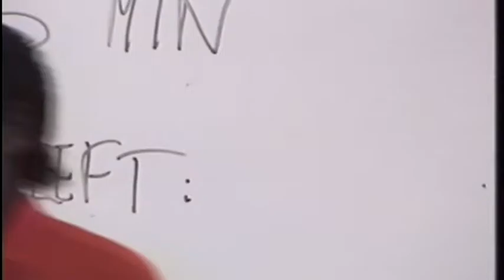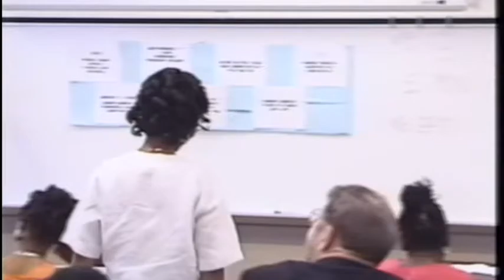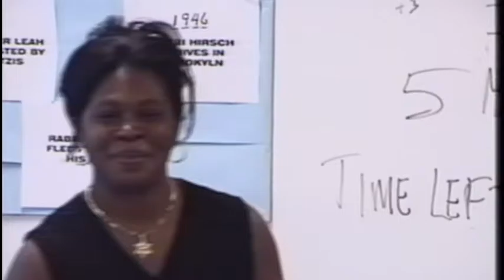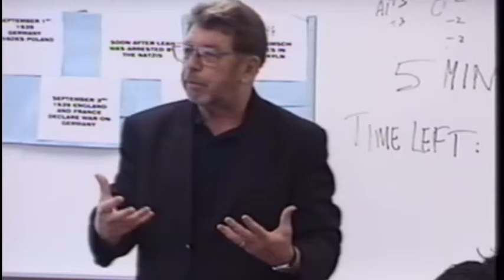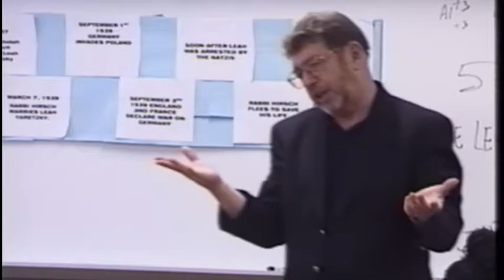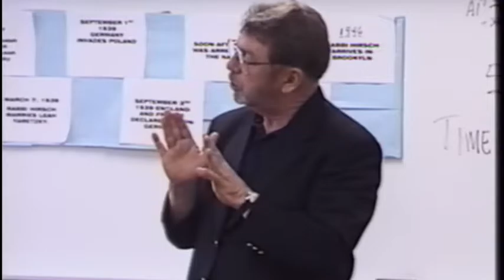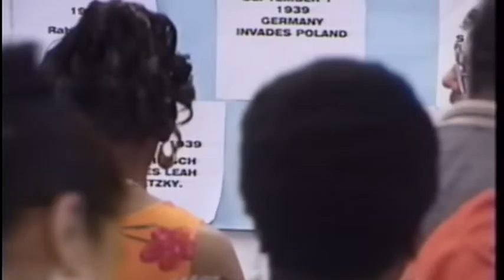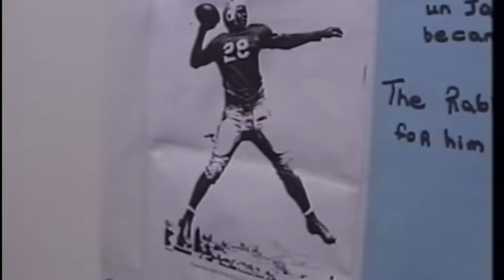Readers & Writers: Pete Hamill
Pete Hamill discusses his book, Snow in August, with the students as part of the Adult Education & Training Program. The session ends with Hamill signing books for the audience.